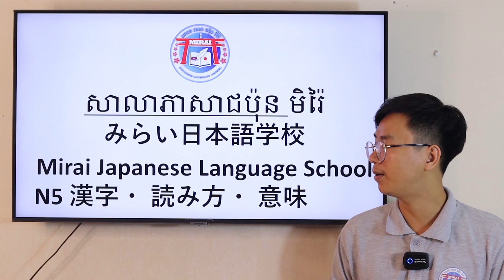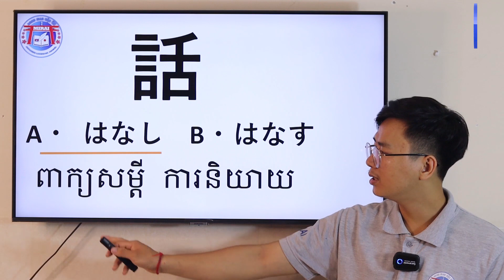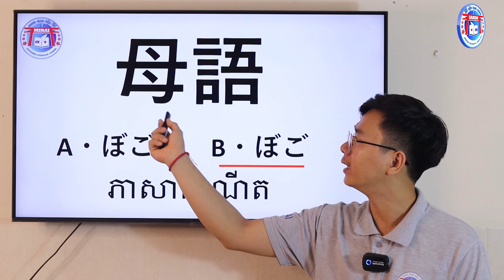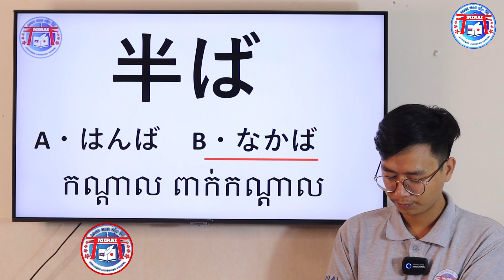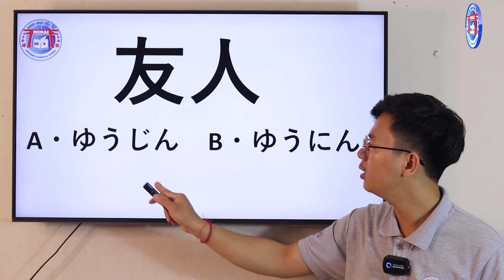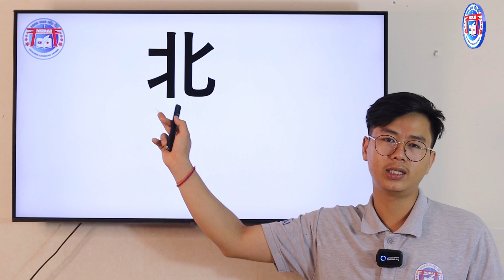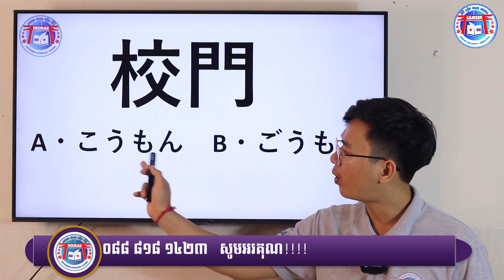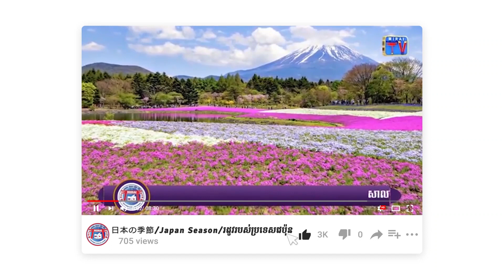N5の漢字/Kanji N5/មេរៀនកាន់ជិN5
វីញ្ញសាកាន់ជិកម្រិតN5សម្រាប់អ្នកដែលធ្លាប់បានសិក្សាខ្លះៗមកហើយ។